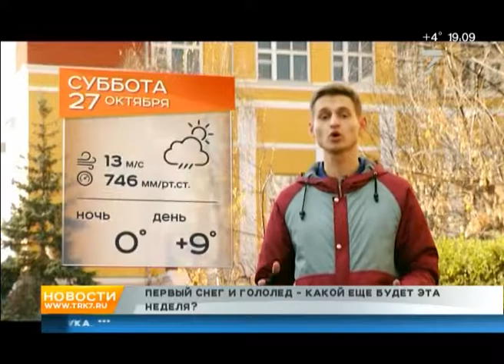Красноярцев ждет дождливая неделя почти без «минусов»